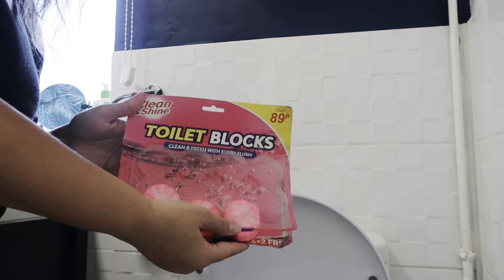CURĂȚENIE ÎN CASĂ| Clean with me | Facem curățenie la etaj | Motivație și produse de curățenie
Daily Vlog|Curatenie și organizare în dormitoare și baie| Ce produse de curățenie folosesc| @simplyalina